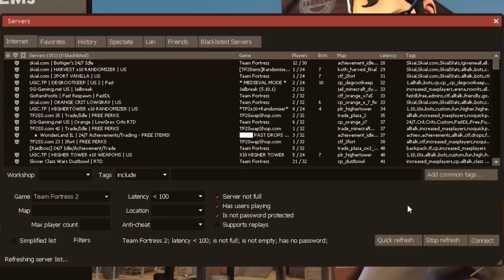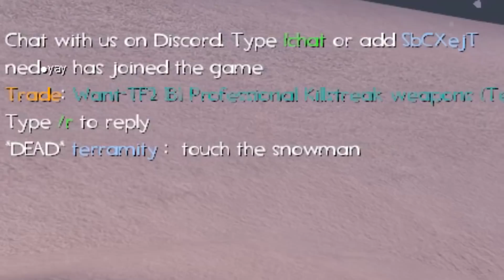TF2: Unofficial Game Modes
Holy heck, Jungle Inferno was released over 500 days ago. Now that we've gone so long without another major update, I think it's about time we explore the wonderful wacky world of community servers.

Aar Art: Victor S.